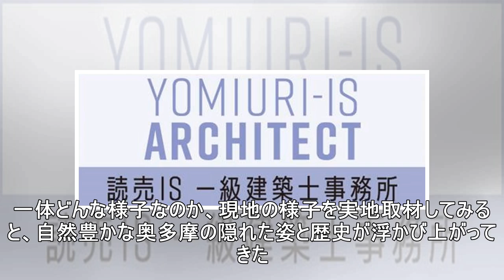奥多摩の山中に、要塞のような巨大工場があった マニア垂涎の絶景スポットを歩く